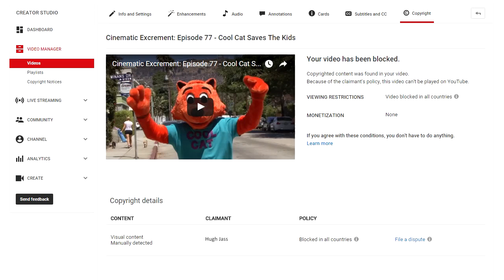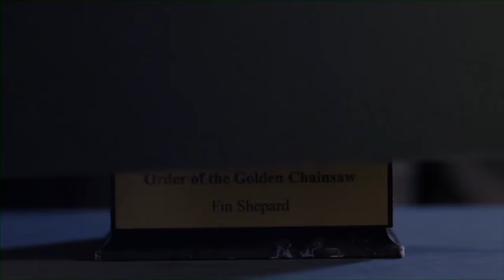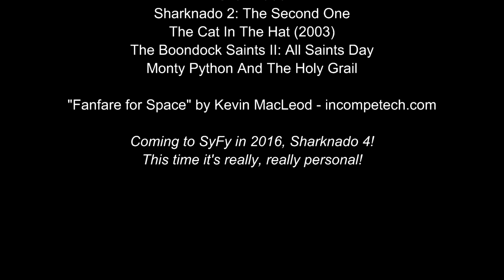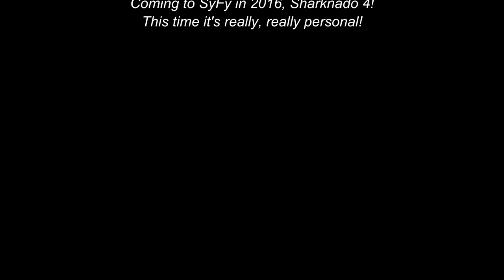Cinematic Excrement: Episode 77 - Sharknado 3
At least it's not in 3D.

Sorry this took so long to finish. February was not a good month for my health, and various illnesses kept forcing me to delay recording. The sad thing is it's one of the shortest episodes I've ever done, yet it took the longest to finish. Go figure.